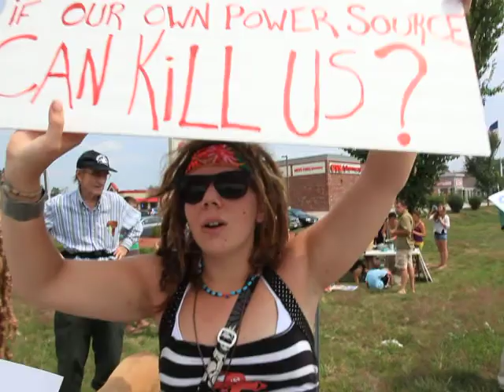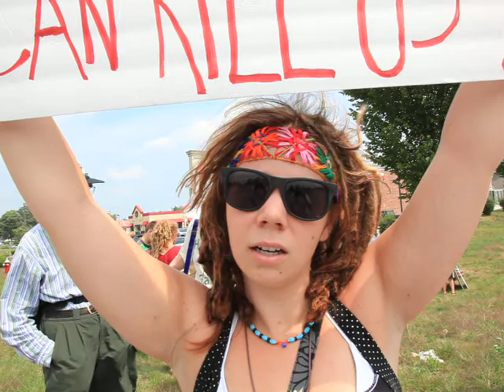A Student Protester's view of nuclear power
A student in the protest march against the Seabrook nuclear plant explains why she opposes nuclear power